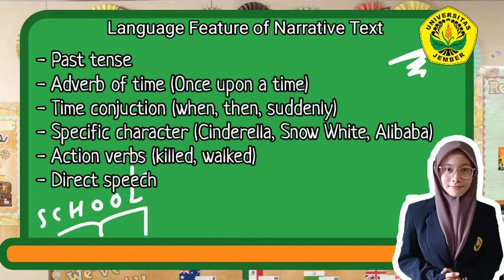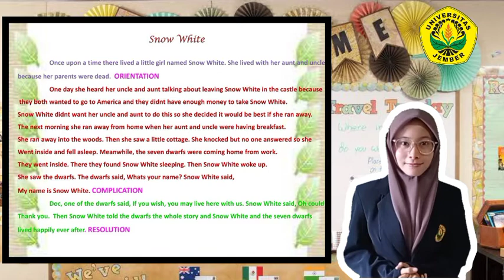Ragelia Nur Rahmawati